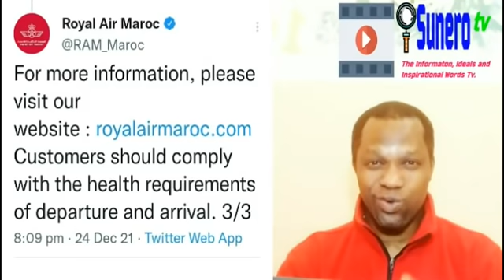Flight Suspension Till 31 January 2022